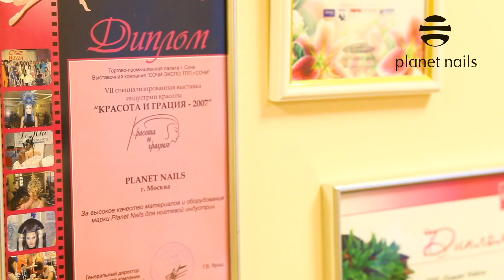Planet Nails - 15 лет на рынке Nail индустрии! Презентация компании.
Уважаемые партнеры и все, кто причастен к Nail индустрии! Мы рады работать с вами и для вас бок о бок на протяжении 15 лет. Спасибо, что вы с нами все это время. С уверенностью и блеском в глазах будем радовать вас и трудиться для вас :) Развивайте бизнес вместе с Planet Nails!

вы найдете множество полезностей как для полноценного салона маникюра, так и стартовый набор для начинающего мастера маникюра.